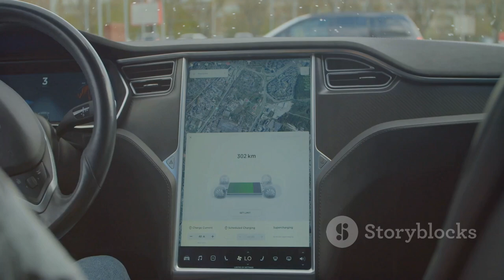Tesla Autopilot The Future of Driving i 2024